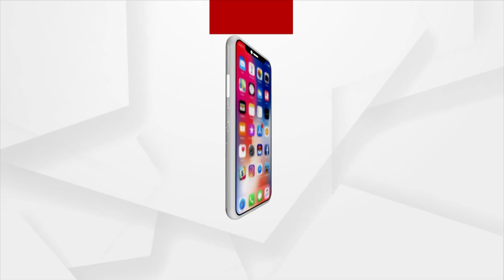Watch: Patitapaban Mangal Alati | Argus News